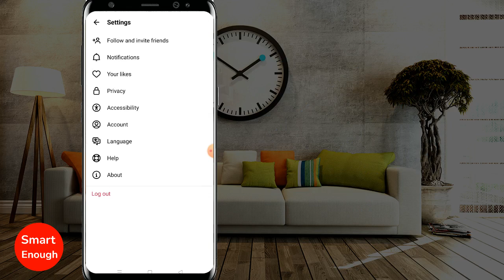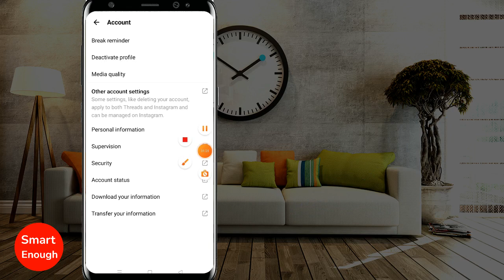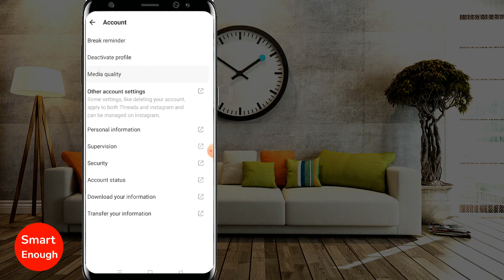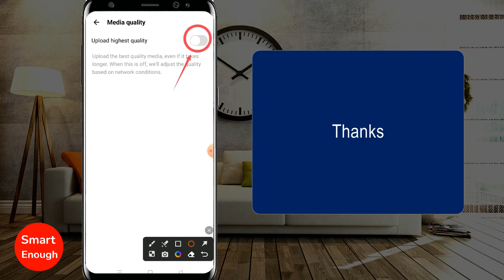How to Turn Off Upload Highest Quality Video on Threads App?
How to turn off upload highest quality video on Threads app? How to disable Upload Highest Quality Video on Threads App? How To Turn Off Upload At Highest Quality On Threads App? How to Change Media Upload Quality on Threads app by Instagram?

How do you upload low resolution videos to Threads App? If you want to upload high resolution video on Threads app then here is the solution for you...

What is Upload Highest Quality video on Threads app? Know about this feature

Upload the best quality media, even if it takes longer. When this is off, we will adjust the quality based on network conditions.